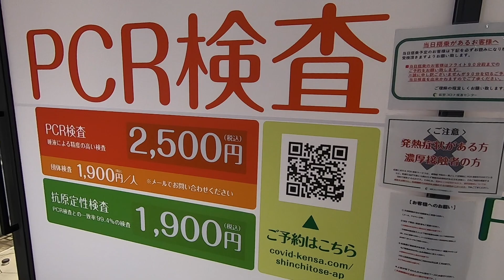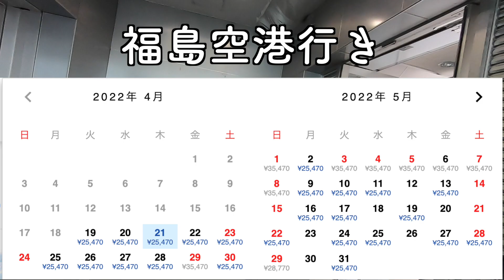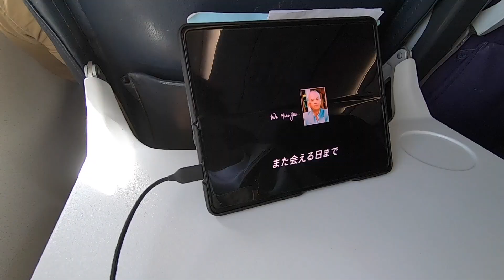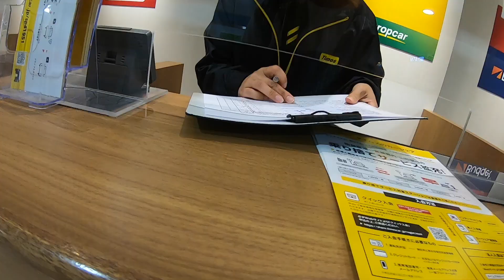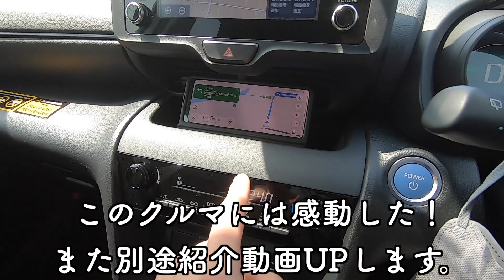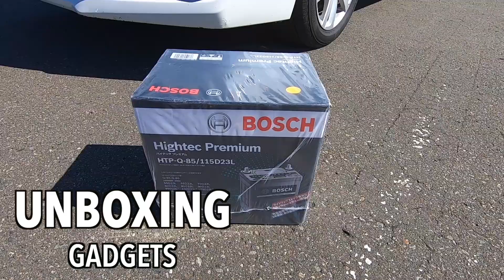【後編】北海道から故郷、福島県に里帰りすることにしました。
里帰り後編です。新千歳から飛行機で仙台空港に向かい、レンタカーを借りて故郷福島を目指します！

北海道から故郷、福島県に里帰りすることにしました。